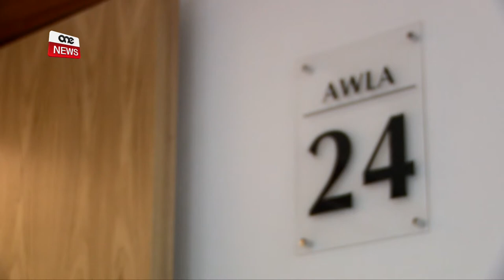SENA ĦABS GĦAL MAXIMILLIAN CIANTAR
ONE.COM.MT •Maximillan Ciantar ta’ 27 mill-Marsa ġie kkundannat sena ħabs wara li nstab ħati ta’ allegazzjonijiet foloz fil-konfront tal-pulizija waqt li kien qiegħed jiġi arrestat mill-pulizija wara li nqabad isuq mingħajr liċenzja valida tas-sewqan.